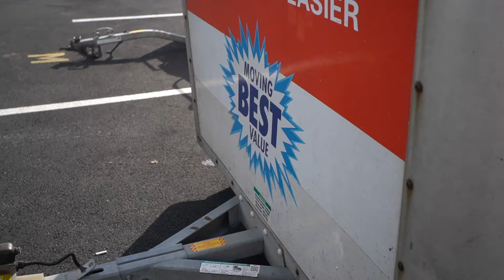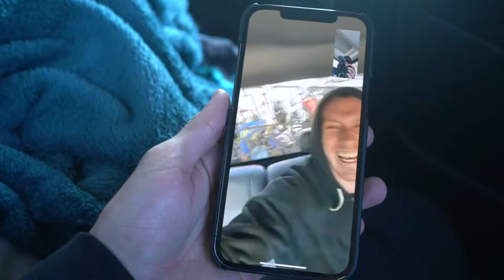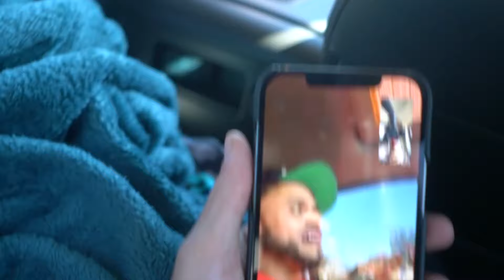We Are Off Too.....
We finally are leaving to head to Orlando for Wintervacation. Time to pack up the bikes and hit the road for an eventful week! You Know The Vibes!